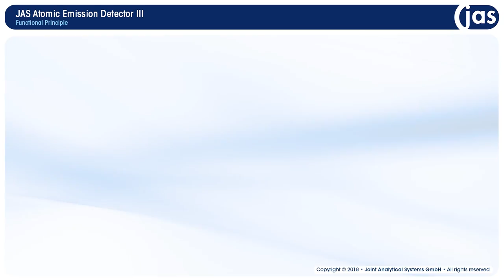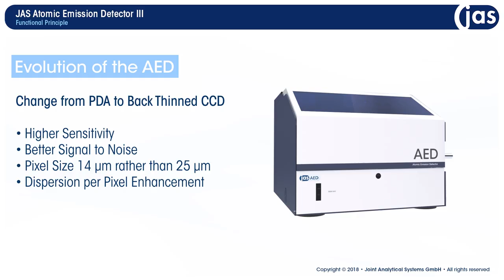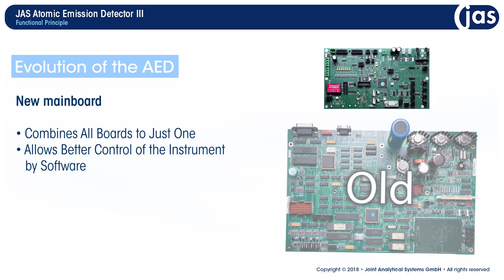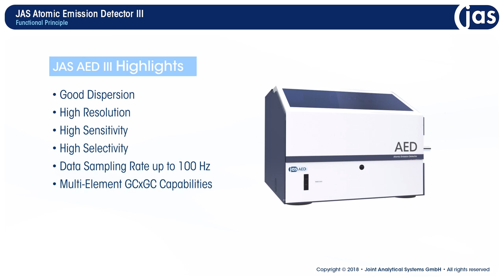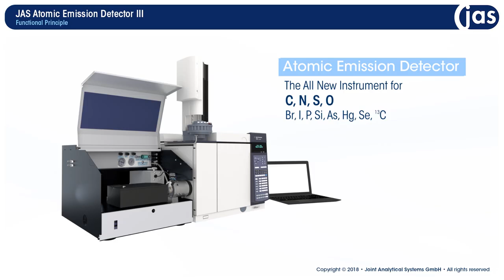JAS AED III - Atomic Emission Detector for Gas Chromatography. – The All New Instrument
The JAS AED is the only commercially available Atomic Emission detector for gas chromatography.
A single JAS AED can be used instead of several element-specific systems for routine analyses.
- Matrix independent
- FIVE times more sensitive than GC-FID for Carbon
- FIVE times more sensitive with higher linearity than GC-FPD for Sulfur
- More sensitive than GC-MS in SCAN mode
- More selective than GC-NPD and GC-ECD in complex sample matrices.
- Much versatile than GC-SCD.
The Atomic emission detector for GC allows you to detect a great number of specific elements within any volatized compound (except helium, the carrier gas) at picogram level sensitivity, with excellent selectivity.